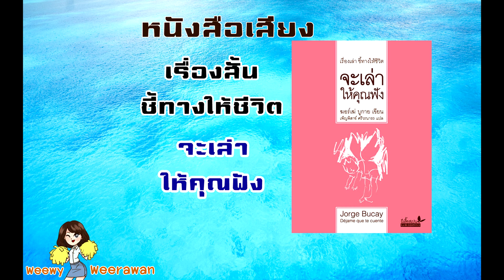เสียงอ่านหนังสือ จะเล่าให้คุณฟัง ตอน เต้านมหรือน้ำนม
เรื่องเล่า ชี้ทางให้ชีวิต
หนังสือ จะเล่าให้คุณฟัง ตอน เต้านมหรือน้ำนม
ฆอร์เฆ่ บูกาย เขียน